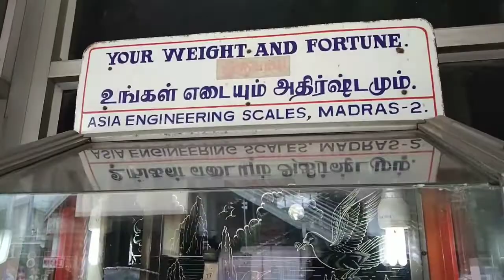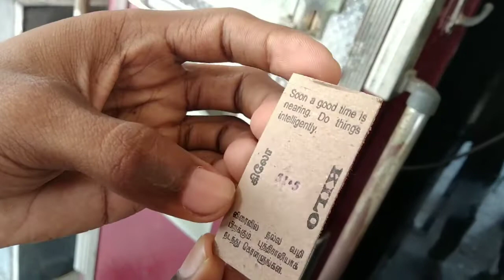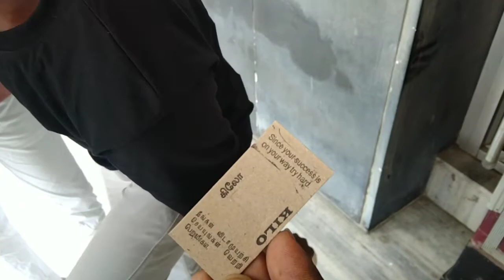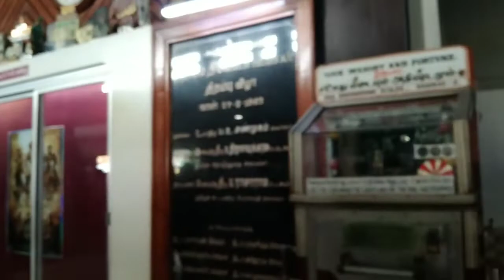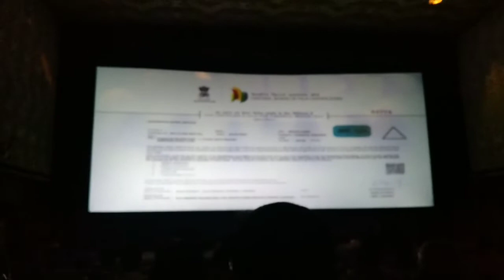Ponniyin selvan|PS-1| Movie vlog🎥🎬 | movie review | Tamil| Tamil aviator